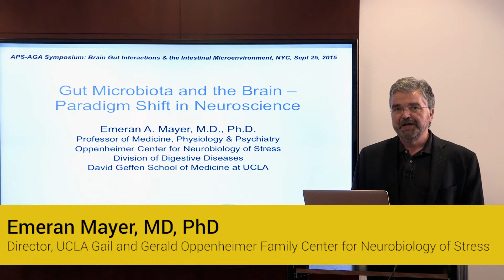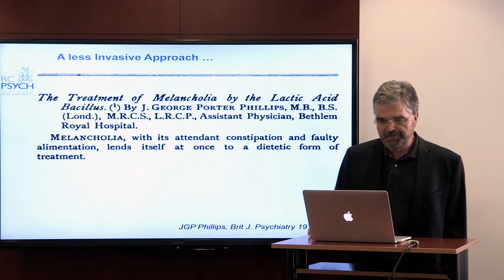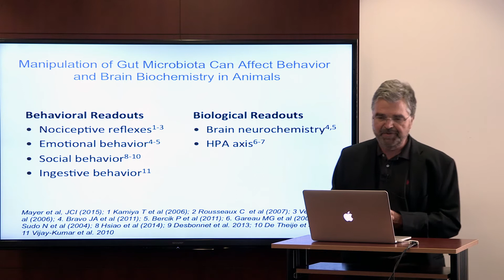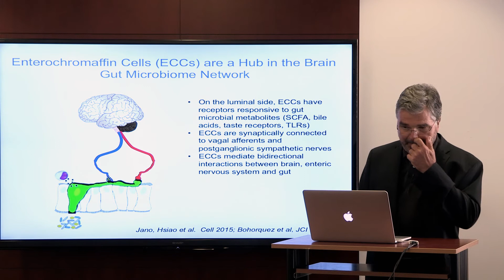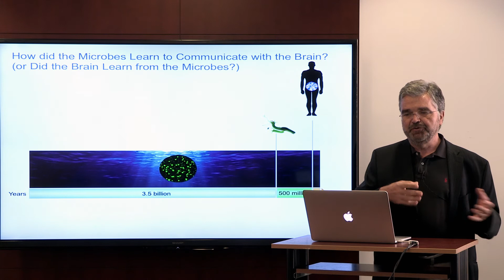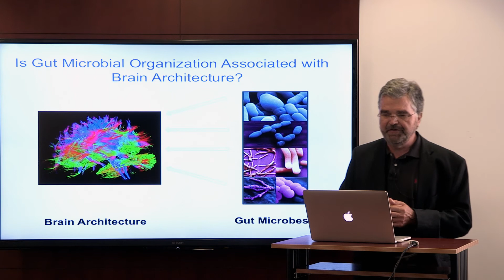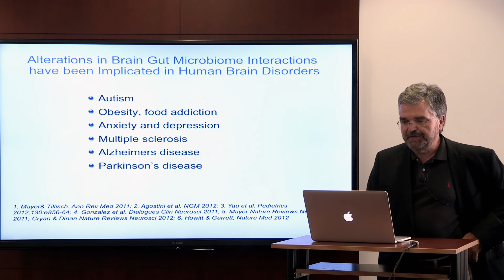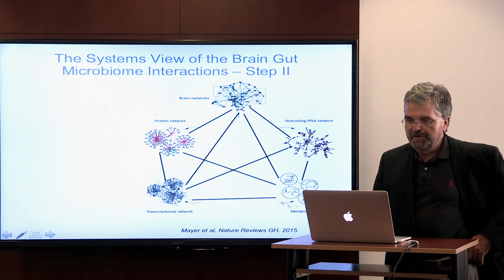Dr. Emeran Mayer: Gut Micbrobiota and the Brain - Paradigm Shift in Neuroscience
Dr. Mayer received is MD/PhD degree from the Ludwig Maximilian’s University in Munich, Germany, did his residency at the Vancouver General Hospital in Vancouver, Canada, and his GI fellowship training at the UCLA/VA Wadsworth Training Program. Dr. Mayer has a career long interest in clinical and research aspects of brain body interactions, with a longstanding focus on brain gut interactions in health and disease. Besides being a widely recognized expert for functional GI disorders, he is also recognized as one of the leading investigators in the world of chronic visceral pain and of the brain gut axis. He has published 210 original manuscripts in the leading GI and Neuroscience journals, 95 book chapters and reviews, and has co-edited three books. He is the director of the Gail and Gerald Oppenheimer Family Center for Neurobiology of Stress, and has been continuously funded by the NIH since 1989. He is currently PI of a NIH Center grant on sex differences in functional GI disorders, on a consortium grant of brain bladder interactions, and a RO1 grant on brain imaging in IBS. Dr. Mayer is a regular member of the NIDDK CIMG study section, has been president of the Functional Brain Gut group, and Associate Editor of Gastroenterology.